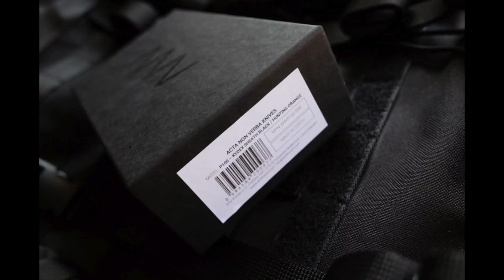NŮŽ ANV P100 - KYDEX SHEATH